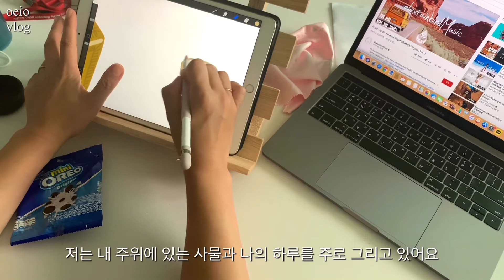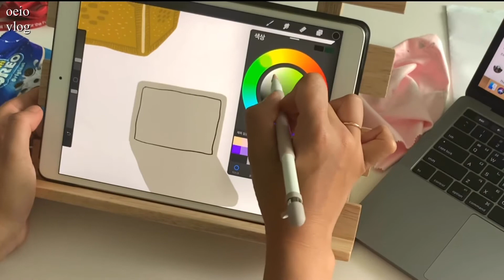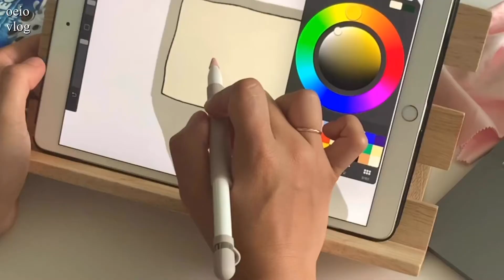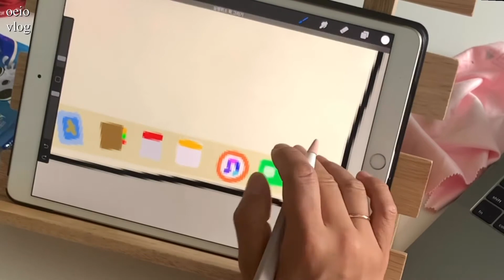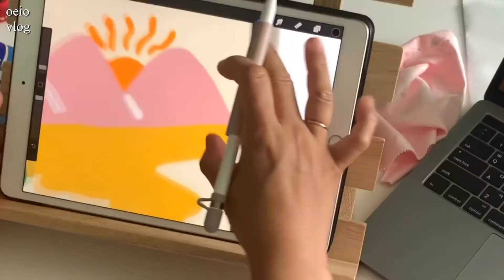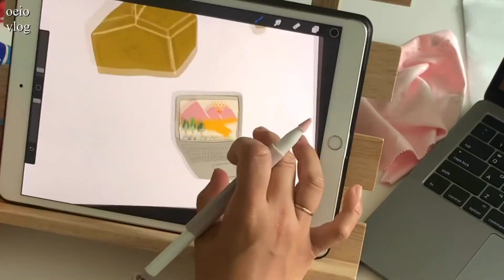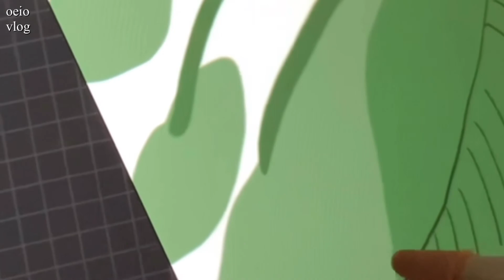오에오 드로잉 ㅣ 나혼자 아이패드 드로잉으로 독학하고 그림 그리는 일상, 그림 일기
소소한 일상을 그림으로 남기고 기록하는 중이예요.
나혼자 아이패드 드로잉 독학하고 연습하고 그림일기를 그리고 있습니다.